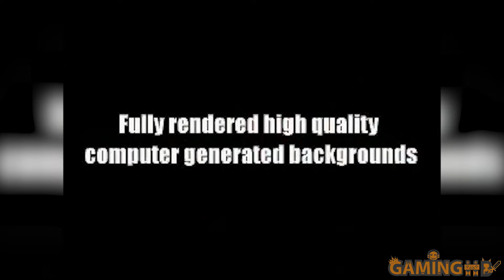Top 7 Best Swords in Video Games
Top Best Swords in Video Games - Who doesn’t love a good sword? Communists, that’s who, probably.